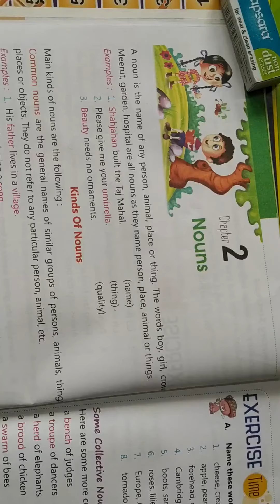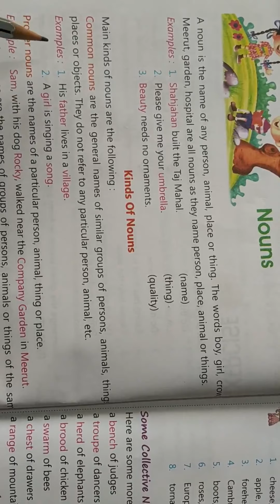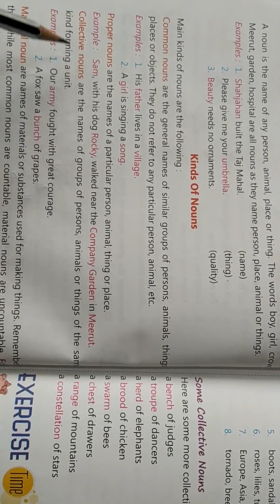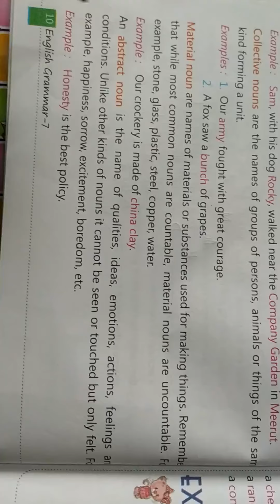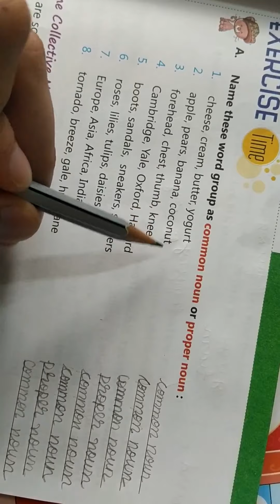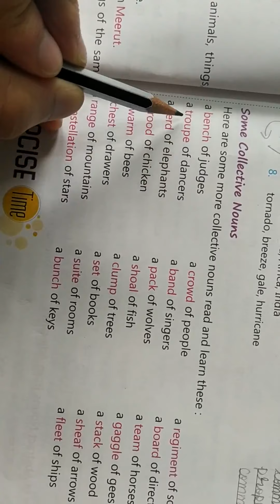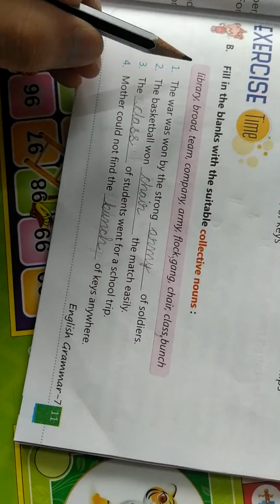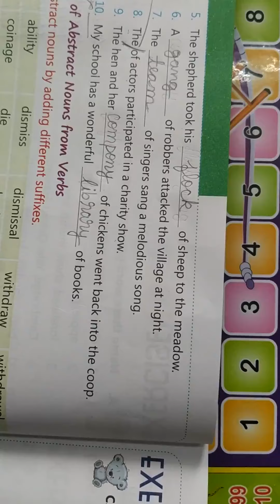Chapter 2: Nouns (Part 1/3)